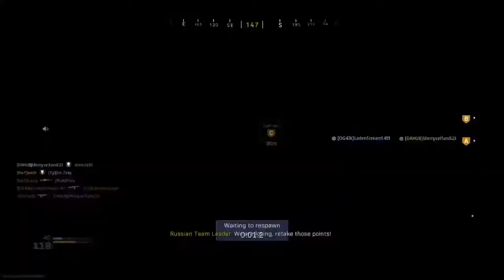Modern warfare with scooter